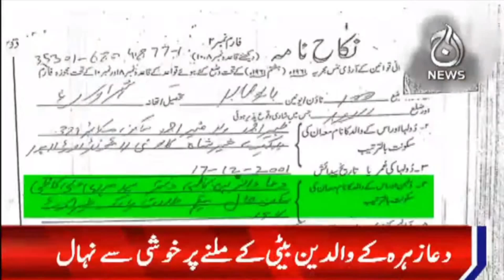6PM News Bulletin | 5 June 2022 | Aaj Updates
6PM News Bulletin | 5 June 2022 | Aaj Updates

Aaj TV Official:
shorturl.at/iBDNX